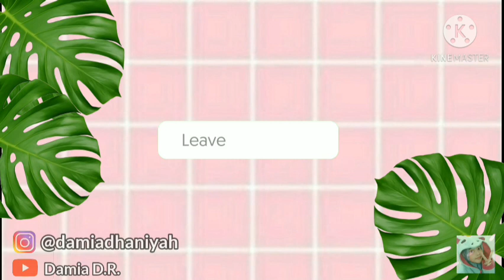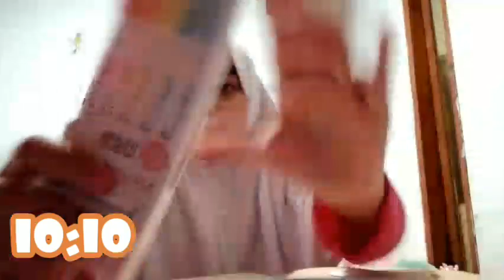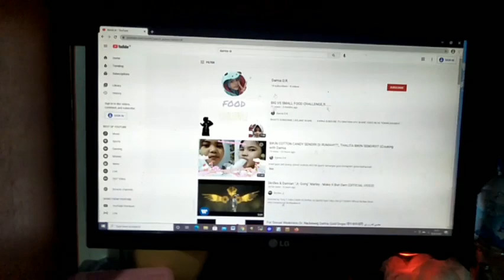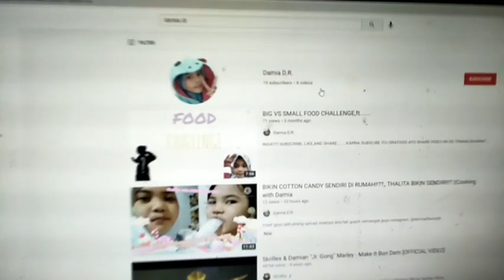MY DAILY LIFE || damia daily life#Damiagiveaway